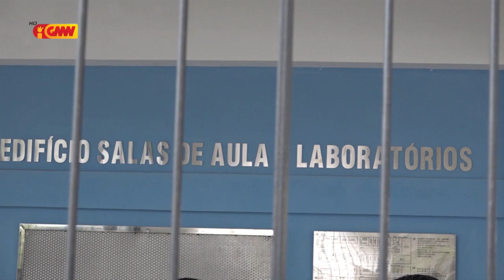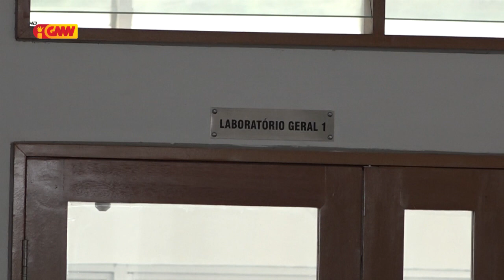Governu Japaun inagura edifísiu foun fakuldade siênsia teknolojia UNTL Hera